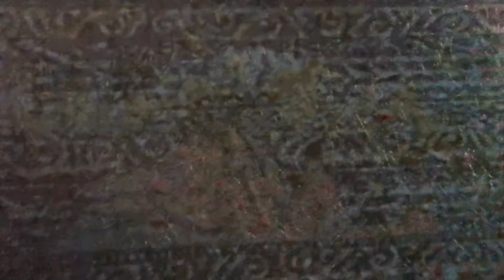My grandma ℓσνєѕ this movie !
Moana movie scene

🎥 Moana (Film, 2016)